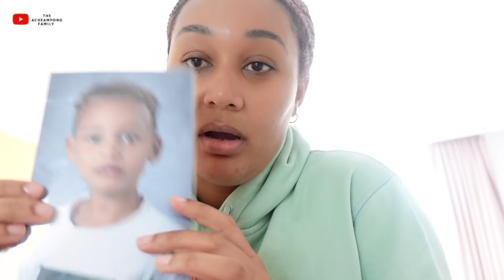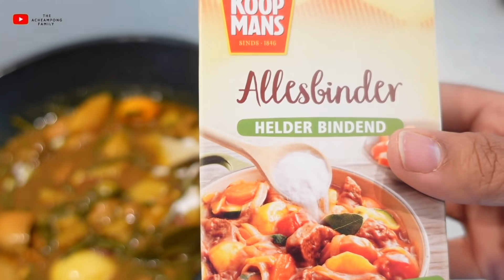A RANDOM SATURDAY IN AMSTERDAM 🇳🇱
In this video, The Acheampong family goes to a festival and a birthday.

Thinking about moving to Ghana? Book a one on one consultation with us!

Gear we use for our videos:

SONY ZV1

RØDE Wireless Go II
RØDE Lavalier Go
DJI Osmo 3 Combo
GODOX LED64
GoPro Hero 7: Black